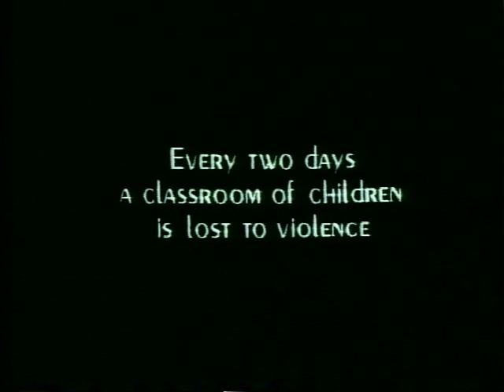Youth Basketball Clinic with Gordie James - 1999 Individual Defense, 2000 Team Offense